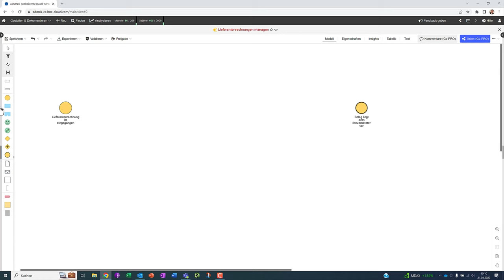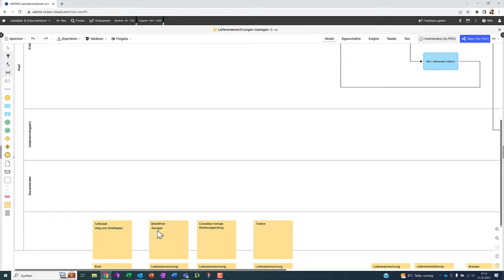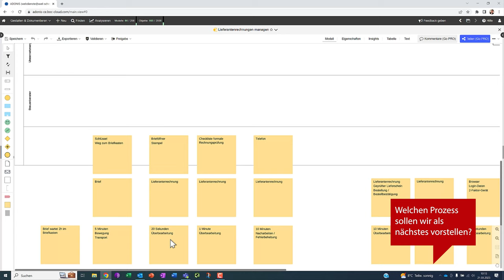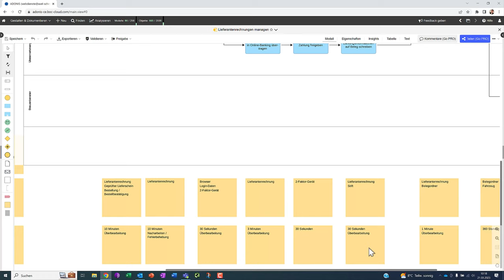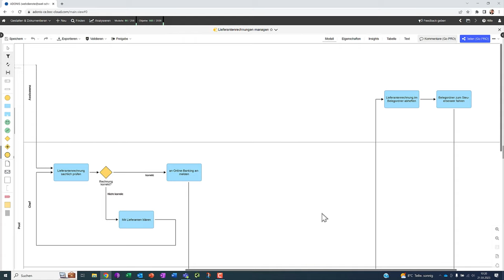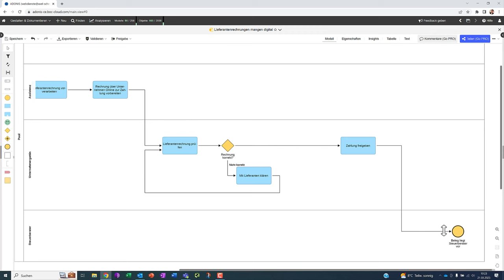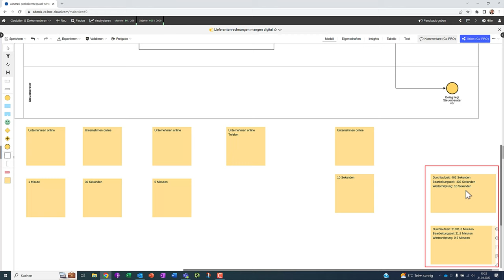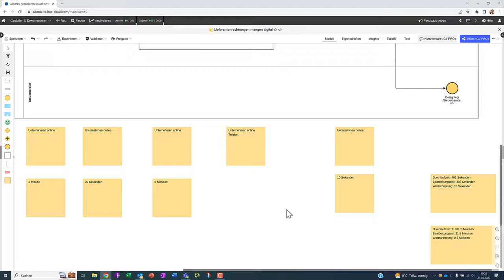Digitalisierung im Büro - so managen Sie Belege und Buchhaltung | Prozesse digitalisieren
Die Digitalisierung im Büro kann große Potentiale heben, aber auch im völligen Chaos enden. Wie man Schritt für Schritt papierlos arbeiten kann, elektronisch Aufgaben an Mitarbeiter delegiert und ganze Workflows einrichtet, beschreiben wir hier ganz ausführlich an einem Beispielprozess. In dieser Folge geht es um die Analyse und Verbesserung von Beleg- Buchhaltungsprozessen.

00:00 Start
00:26 Adonis Suite Oberfläche
01:14 Start Modellierung Beispielprozess
05:00 Informationen in StickyNotes (Haftzetteln)
09:48 Prozessdauer ohne Digitalisierung
10:07 Medienbruch und Systembruch
11:12 digitalisierter Beispielprozess
15:25 Vergleich Prozessdauer mit und ohne Digitalisierung

🚩 ▬ Social Media ▬▬▬▬▬▬▬▬▬▬▬▬▬▬▬ 🚩